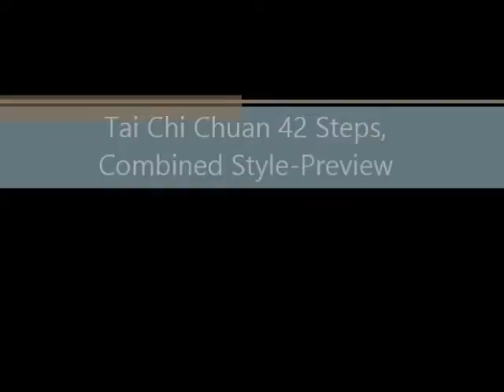Tai Chi Chuan 42 Steps, Combined Style Preview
This combined form of Tai Chi Chuan includes Yang, Chen, Sun, and Wu style is unique in its non-repetitive movements. It is graceful, powerful, and expresses a more martial application. Practicing Tai Chi can improve energy, circulation, flexibility, immune function and intellect. It helps to build strength, discipline, and focus. It also helps to relieve stress. Diligent practice of this form will help students to reach a higher level. Understanding the health benefits, and the martial application of Tai Chi gives one an added sense of security and well being.
Dr. Aihan Kuhn is experienced in both traditional Chinese and modern medicine. She studied Tai Chi and Qi Gong since 1978 and has been teaching in the United States since 1991. Her focus has been on nature healing and disease prevention using Traditional Chinese Medicine, Chinese exercises and other Chinese healing methods.
Her professional care and high quality exercise programs have helped thousands of people in the United States. She gives lectures and workshops on natural healing in many places in USA. She is the founder and president of the Tai Chi & Qi Gong Healing Institute and the director and owner of Chinese Medicine for Health, Inc.